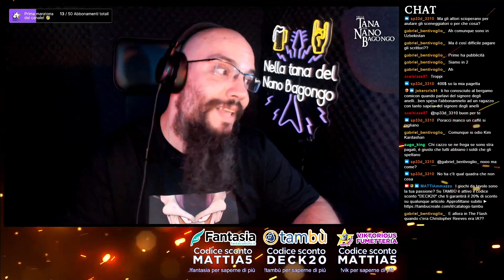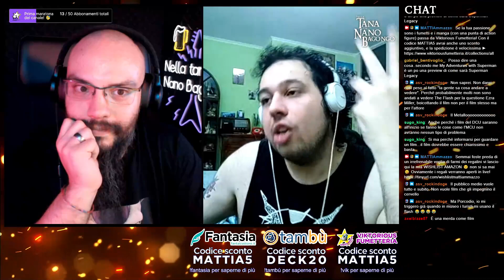James Gunn: cazzaro o genio? - feat. SirViktor [NTDNB EXTRA]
NellaTanaDelNanoBagongo è in diretta su Twitch ogni lunedì alle 20:30

◄ ◄ ◄ CAPITOLI ► ► ►
00:00:00 Intro
00:01:57 Wonka: il primo trailer convince?
00:05:53 Blue Beetle: il secondo trailer che svela quasi tutto il film
00:08:35 Botteghino: Across The Spiderverse raggiungerà i 700 milioni?
00:11:10 Botteghino: Indiana Jones 5 ormai verso il flop economico?
00:14:20 Botteghino: Mission Impossible 7 esordisce da record
00:16:10 Botteghino: Insidious è già un MEGA successo!
00:17:44 Perché la gente non va più al cinema?
00:21:34 Lo sciopero degli attori Sag-Aftra: facciamo chiarezza
00:32:05 Main topic: James Gunn è un cazzaro o sa quel che fa? [feat. SirViktor]
01:27:03 Domande del pubblico
01:45:39 Haiku di chiusura